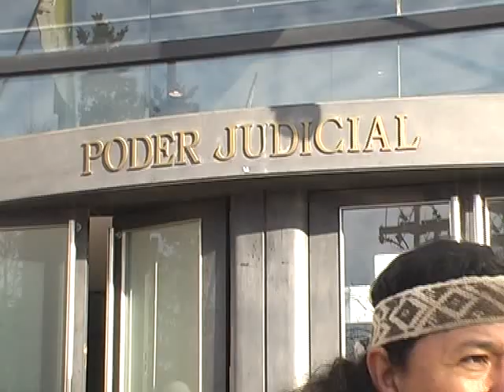RESPETO POR LOS ANCESTROS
La organización Territorial Malalweche tuvo que manifestarse ante los Tribunales de Justicia de San Rafael, dado que aducen que jueces y fiscales no resuelven en tiempo y forma sus peticiones sobre los derechos indígenas y sus territorios centenarios.